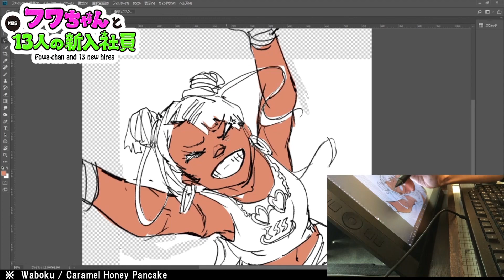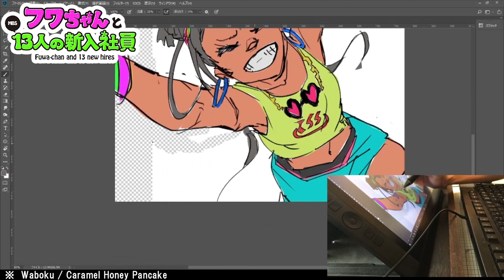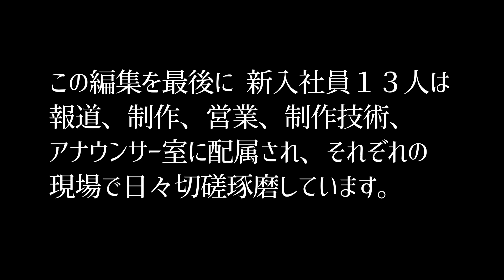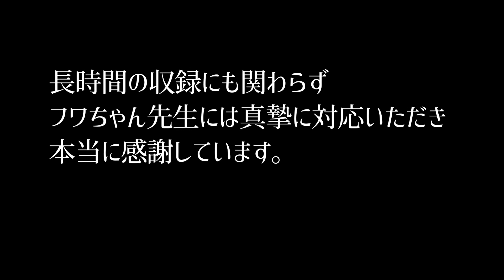フワちゃんと１３人の新入社員 ＃１３